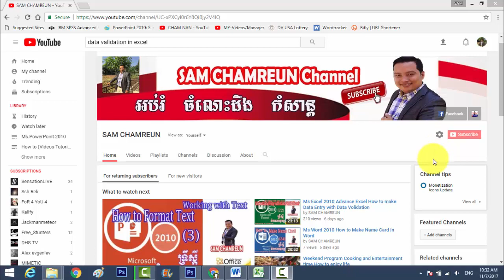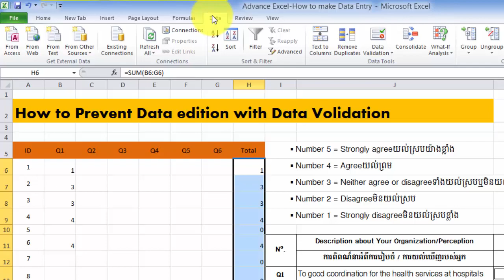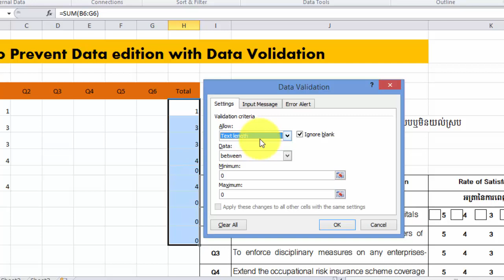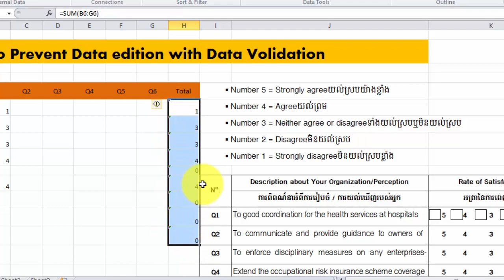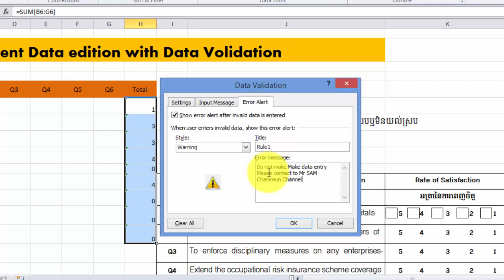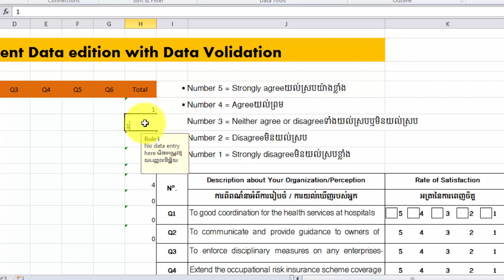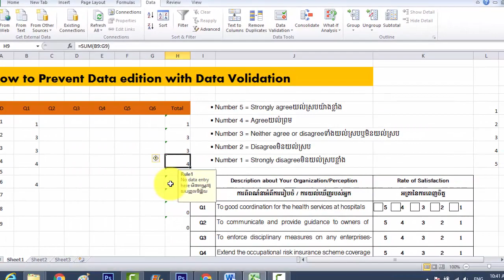Ms.Excel 2010 | How to Prevent Edition in Excel | How to Limit Excel use with Data Validation